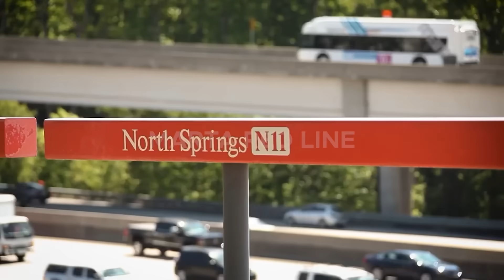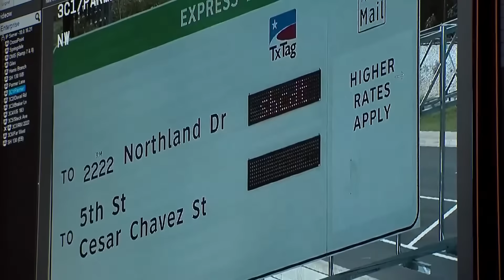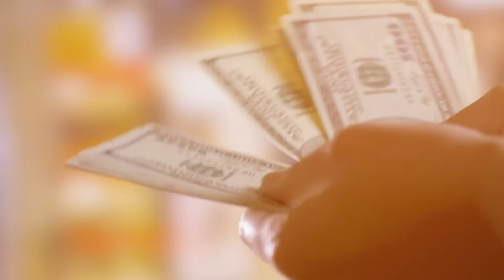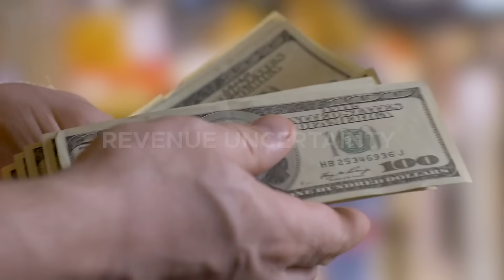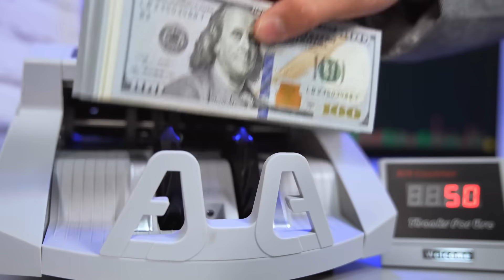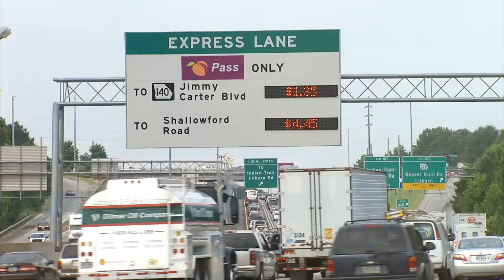The $11 BILLION Gamble To End Atlanta’s Traffic Nightmare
The $11 BILLION Gamble To End Atlanta’s Traffic Nightmare - Georgia SR400 Expansion
Every day, more than 300,000 vehicles battle for space on one of Atlanta’s most important highways. For commuters in the city’s booming northern suburbs, State Route 400 has become both a lifeline and a source of daily frustration. What once symbolized opportunity is now a choke point straining under decades of growth. With forecasts predicting even more residents and jobs by 2040, the need for a transformative solution has become urgent.  After years of debate, studies, and federal approvals, Georgia has given the green light to one of its boldest infrastructure undertakings yet, which has now been officially kick-started, setting the stage for a project that promises to redefine how people move across metro Atlanta. Today, let’s delve into Georgia’s $11 Billion SR400 Expansion.

Video Chapters
0:00 Intro
1:20 The Need for Expansion
3:15 Scope of the Project
5:25 Construction and Engineering
6:45 Funding and Timeline
8:13 Challenges, Criticisms, and Controversies
9:23 Benefits of the Project
10:35 Future Outlook